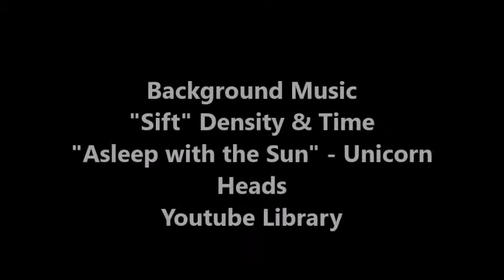Solo Training 52 Manouchehr Moshtagh Khorasani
In this session, I continued my training with double resistance bands for each arm.  I did many kickboxing and kyokushin combos and also the following katas of Kyokushin Karate with double resistance bands.  The katas are: Kanku, Sushiho, Taikyoku Sono Ichi Ura, Soguki Taikyoku Sono Ni, Geki Sai Dai, Geki Sai Sho, Tekki Sono Ichi, Pinan Sono Ni.